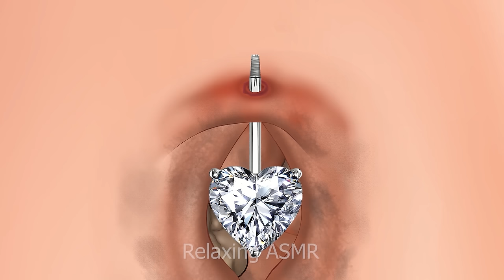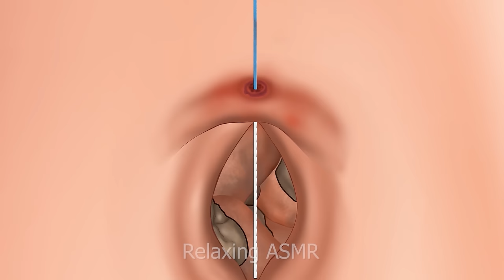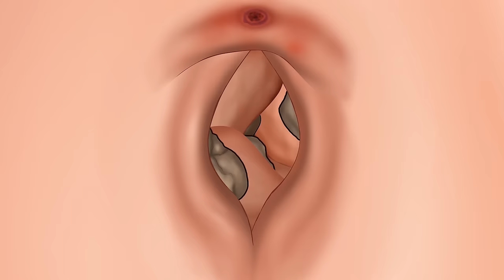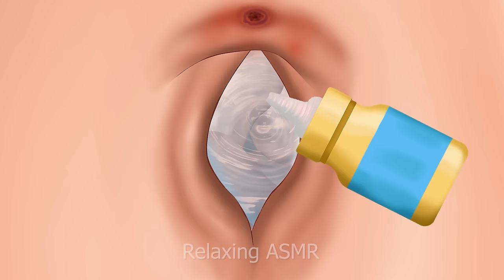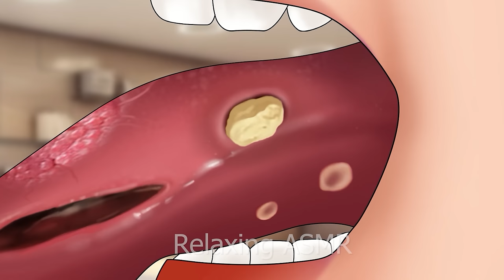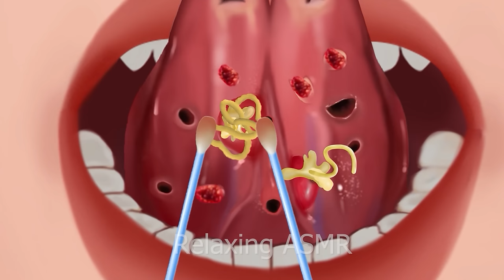ASMR How to best treatment and clean navel piercings, navel stones | 현실적인 케어 트리트먼트 애니메이션 2023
Hello everyone today we are here and feel the realistic sounds and satisfying visuals that help relieve stress and fatigue. Thank you for always watching and supporting, these are videos to show gratitude to those who stick with me.